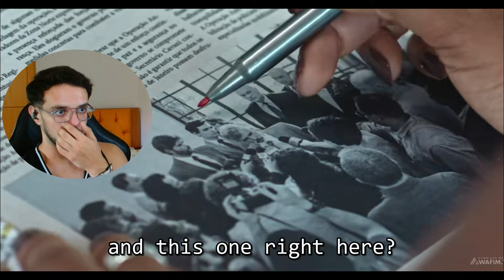Cidade de Deus: A Luta Não Para EPISODE 4 REACTION!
0:00-Intro
0:36-Reaction
13:05-Review

infringing.